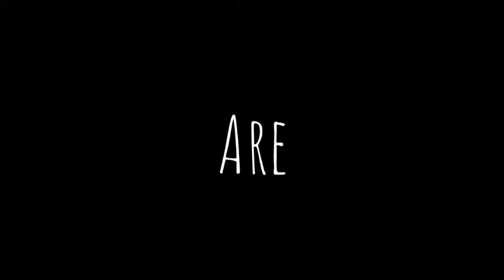KaylaSantiagoIntroContest | i tried hehe